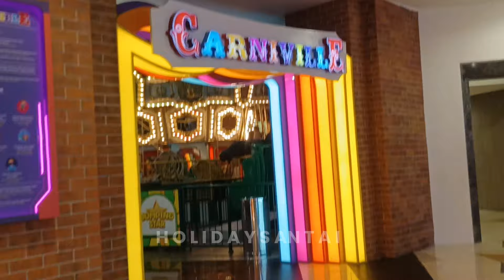KONDISI TERKINI GRAND INDONESIA JAKARTA 2024 - EAST MALL TOUR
Mall mewah dan selalu ramai pengunjungnya yaitu Mall Grand Indonesia.Dengan tenant yang lengkap mulai dari kebutuhan fashion dan hiburan mall ini juga berada di kawasan yang sangat terkenal di jakarta yaitu Bundaran HI .

pasar tanah abang sepi pengunjung
Glodok City,
ITC Fatmawati,
mall sepi
pluit junction kenapa sepi
mangga dua
mangga dua square sepi pengunjung,
cibinong square
cibinong square sepi
cibinong square tutup
cibinong square sekarang
cibinong square 2022
mall angker,
plaza semanggi,
5 mall terbesar di jakarta
Roxy Square
Tamini Square
Holiholiday
bangunan terbengkalai
mall tutup terbengkalai
Grand Paragon,
mall bogor
grand indonesia
mall grand indonesia
west mall grand indonesia
mall grand indonesia sekarang
mall grand indonesia hari ini
Depok town square
depok town square sepi
depok town square sekarang
mall depok town square
bsd junction
bsd junction sepi
bsd junction kini tinggal kenangan
bioskop pluit junction
pluit junction
pluit junction xxi
pluit junction hari ini
pluit junction 2023
pluit junction terbaru 2023